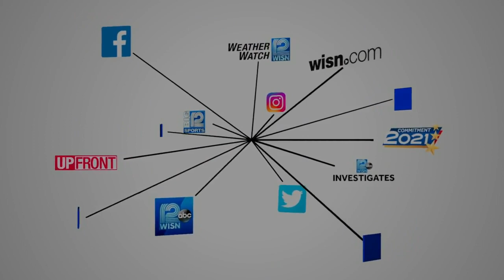GoFundMe started for injured undercover officer shot during shooting spree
The people who started the GoFundMe said it is meant to help cover expenses for the officer's family during his road to recovery